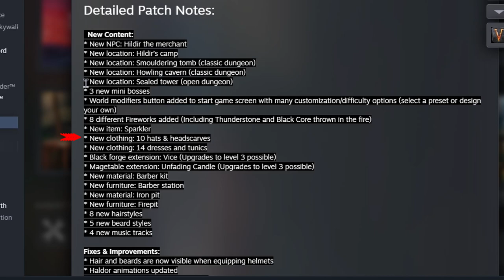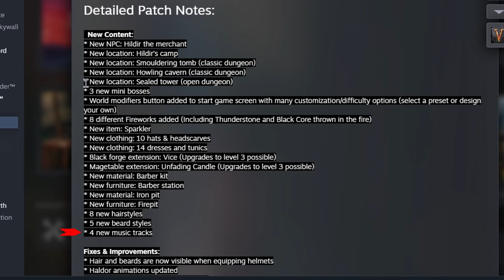What Is In Valheim's New Hildir Update?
In this video I go over what is new inside of the new valheim Hildir's request update. There's new dungeons and new mini-bosses and new world settings. The new world settings are amazing.